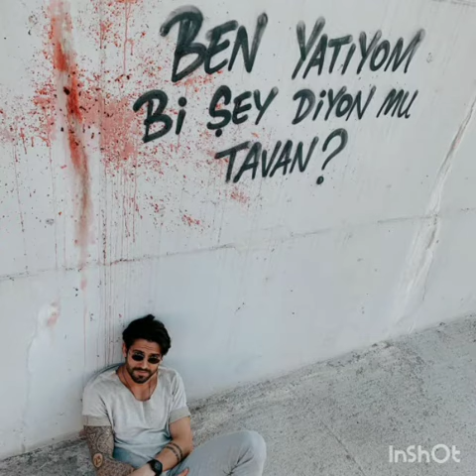Can Yamandan kamera arkasi görüntüler geldi!!!